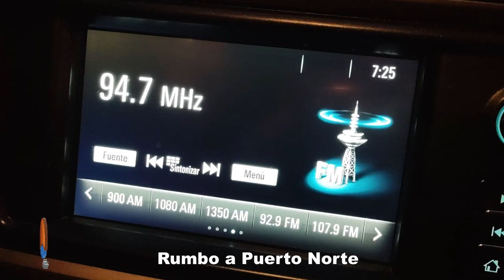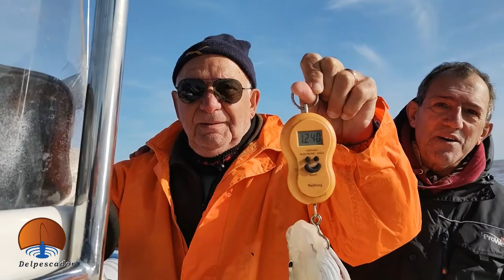GRANDES PEJERREYES EN EL RIO DE LA PLATA ZONA NORTE. POR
GRANDES PEJERREYES EN EL RIO DE LA PLATA ZONA NORTE. POR  @marianopesca Equipos de pesca Mariano Pesca Av. Santa Fe 2450, local 6. Subsuelo.